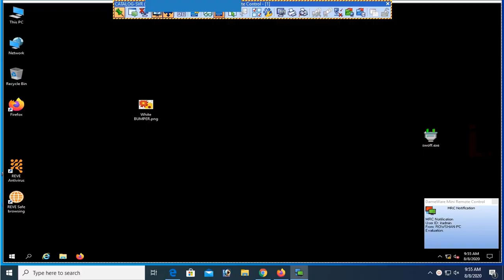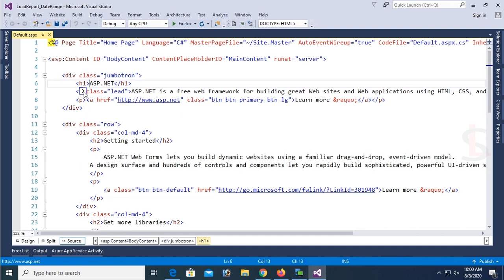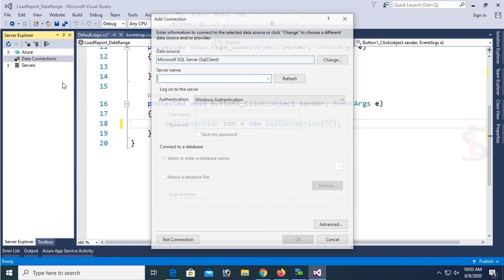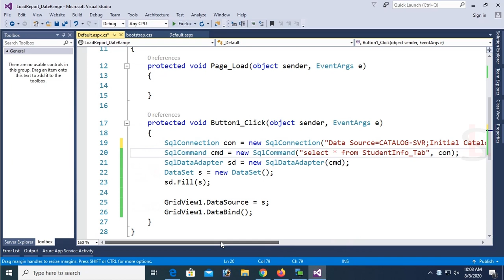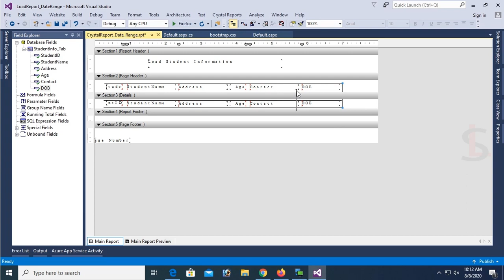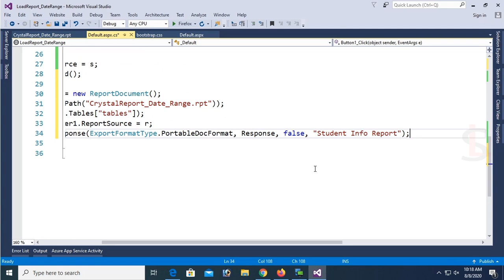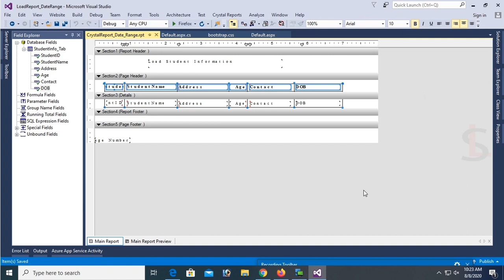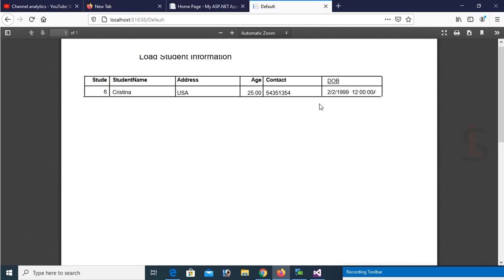Crystal Report in ASP.Net | Load Data from SQL to Crystal Report in Asp.Net C#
Learn crystal report in asp.net. This is very easy to create crystal report and load data from SQL to crystal report based on date range using c#.net. Create crystal report in visual studio 2015 using c#.net and load crystal report based on date range using c# Asp.Net web application.
This tutorial also covered How to create Asp.Net web application in c# and Connecting sql server with visual studio 2015 using c#.net. How to create crystal report and how to load crystal report in visual studio with and without date range using c#.net.
Crystal report is a platform allowed to create and design your report in friendly format.
install visual studio and crystal report software to practice this tutorial.

1. run visual studio and design the Asp.Net web application.
2. go to the solution explorer in visual studio in right side of the screen.
3. Right click on the project in solution explorer and add new than select Crystal Report.rpt.
4. After adding Crystal reports, connect it with sql server database.
5. Write code in button click event to load crysral report based on date range.
6. Finally test and debug.

Please leave a suggestions for future tutorials in the comment section below.